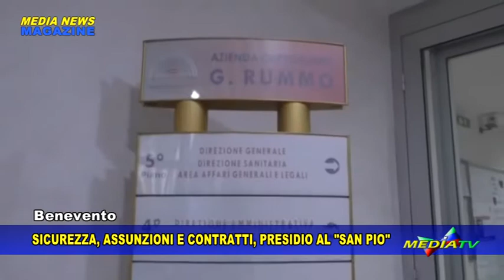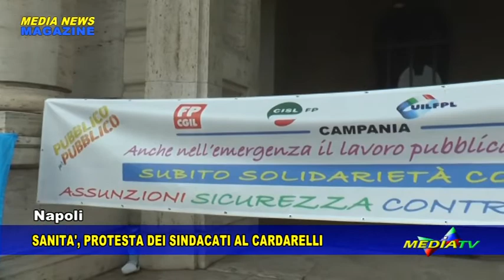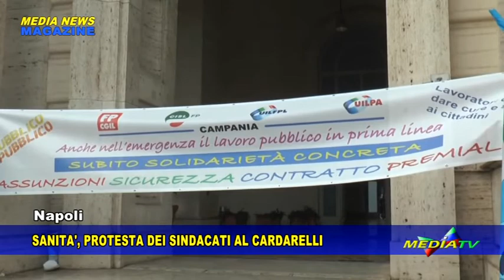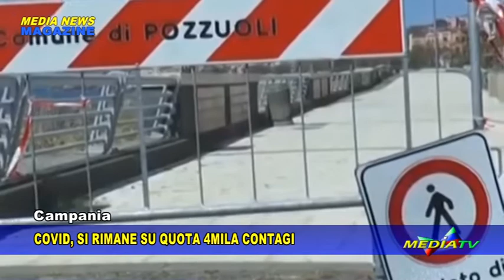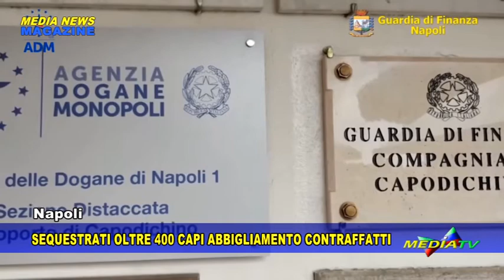Medianews magazine 13 novembre 2020